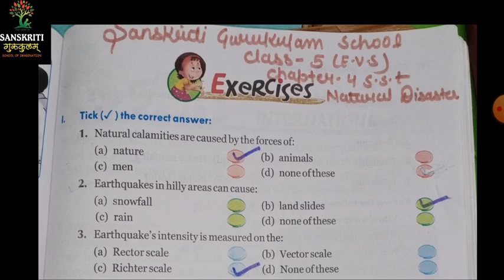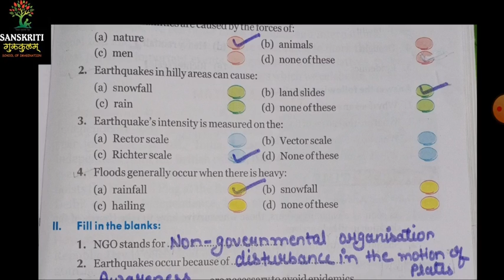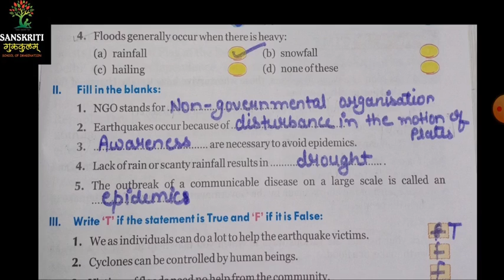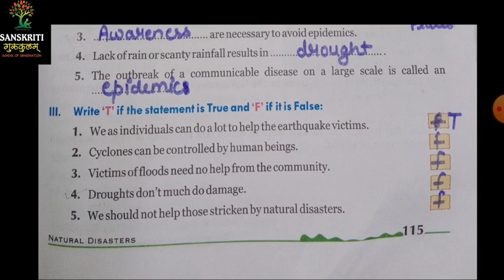Class 5 Evs Exp 1 Dec 1